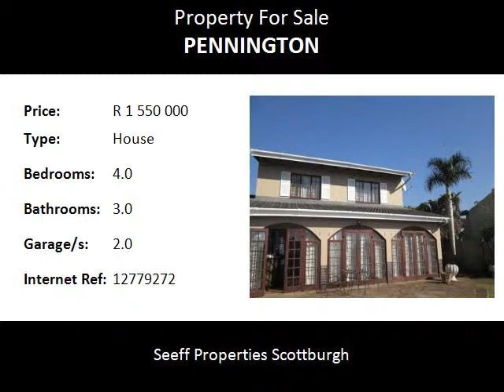4.0 Bedroom House For Sale in Pennington, Pennington, South Africa for ZAR R 1 550 000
Bedrooms: 4.0
Bathrooms: 3.0
Garages: 2.0
Price: R 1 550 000

Property Description:

Beautiful older home which has had the kitchen re-done awaits you at the top the hill where you can enjoy magic ocean views from your front garden, pool area and the upstairs bedrooms. Double garages and level garden make this the perfect home for you and your family.
Pennington is a small coastal village on the Kwa-Zulu Natal Coast. It is 15km South of Scottburgh. Durban is 70km to the north along the N2. Port Shepstone lies 70km to the south of Pennington.
 Pennington lies in the sub- tropical coastal region and has an abundance of coastal bush. Lovely examples of indigenous trees are to be found i.e. Flatcrowns, Natal Mahogany, Red & White Milkwoods and the famous Umdoni tree as well as an abundance of birdlife and antelope can be found here.
 The village is much bigger than it appears, as at no time can one see the entire village as there are so many trees. There are over 3000 permanent residents and it doubles in the holiday season. The village is served by a pleasant shopping mall which has all the necessary shops, supermarket, butchery, baker, chemist, doctor, bottle store, diner, antique shop, garden shop, post office, laundrette and hairdresser. The village is low key and high rise buildings are not permitted. All roads are tarred and the town board is environmentally aware and goes out of its way to preserve the beauty of the village. The village is served by a well-run library and clinic.
Most sports are catered for squash, tennis and bowls can be played at Sezela Club. Tennis and bowls can also be enjoyed at Umdoni Village.
Golf can be enjoyed at Umdoni Park and Selborne Park, both these are in the Top 50 courses in South Africa and another 24 golf courses are within one hours’ drive of Pennington. So it will be seen, Pennington is a golfer’s paradise. Fishing can be from the shoreline or there is a Pennington Ski Boat Club with a lovely clubhouse on the beach. Diving is a popular and boats go out from Rocky Bay and Umkomaas, where the Aliwal shoal is to be found. It is one of the top 5 best dive spots in the world.  Come and make Pennington your HOME!